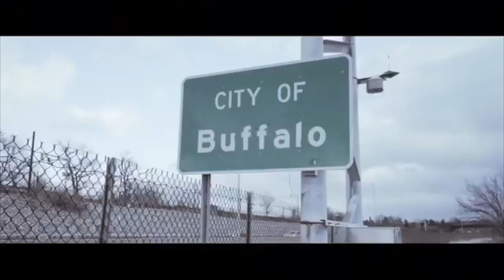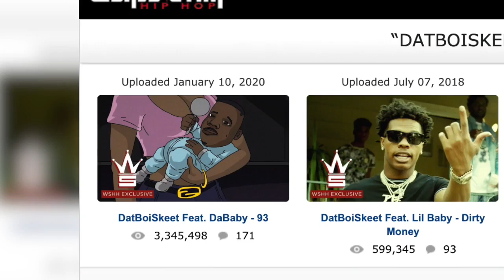Buffalo rapper hits 3 million views in two days on new song featuring DaBaby